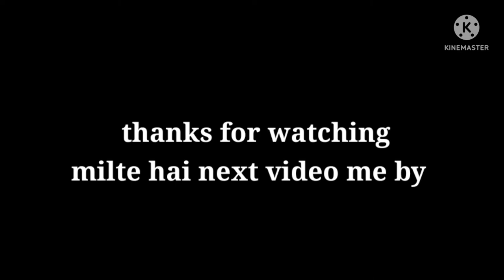Dilbaar मेरे jabh तक mujhe 🎸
Dilbaar मेरे jabh तक mujhe on Guitar 🎸